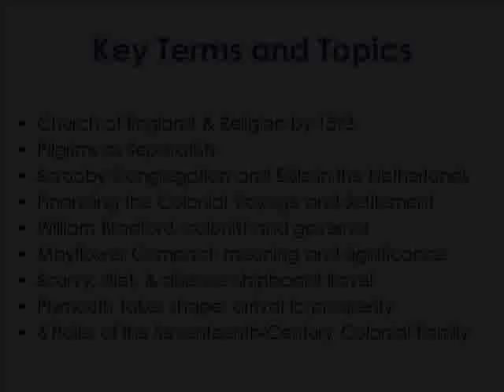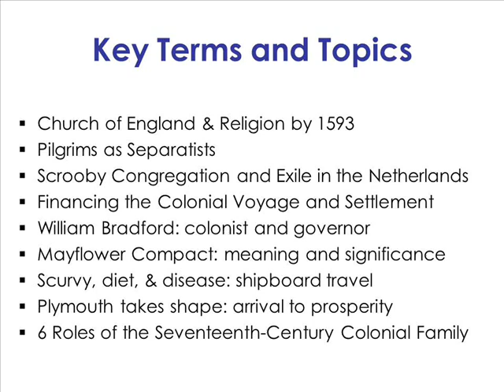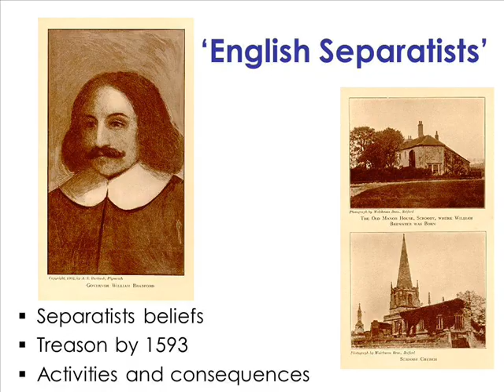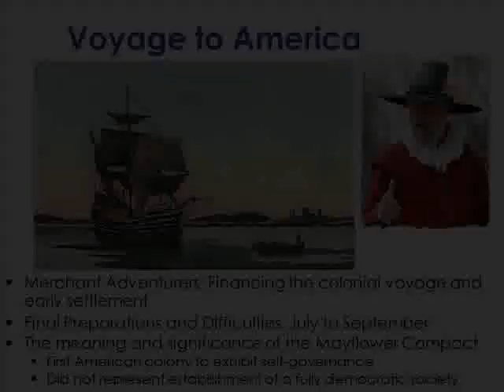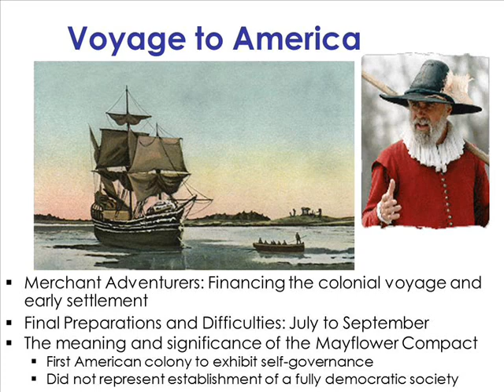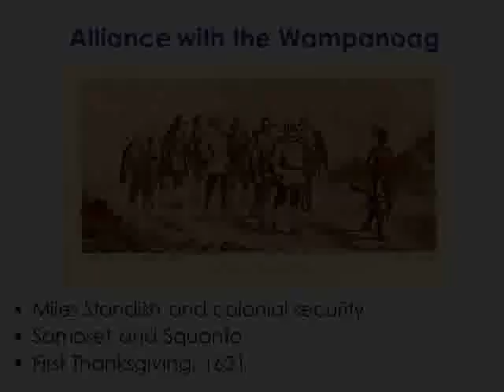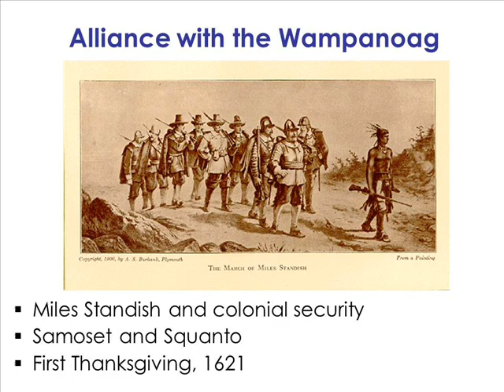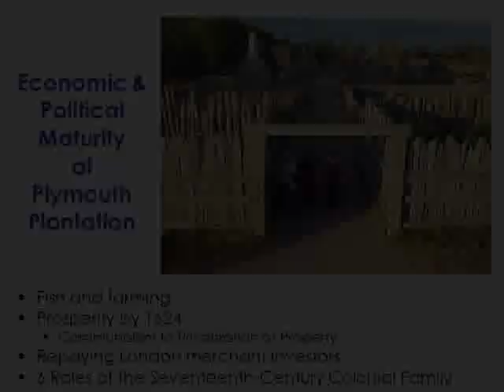English Separatists, Exile, and the Plymouth Colony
Introduction: this video lecture provides an overview of the English Separatists--known to history as the Pilgrims--who founded the Plymouth Plantation. It includes a view of their economy, religious structure, family roles, and the importance of the Mayflower Compact. In addition, it offers a survey of the religious and political environment of England, early seventeenth century.